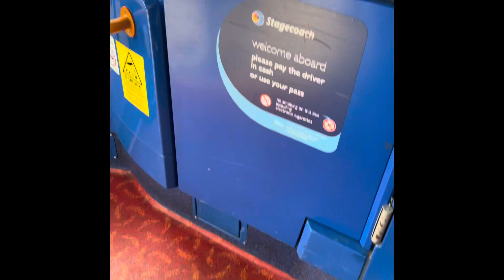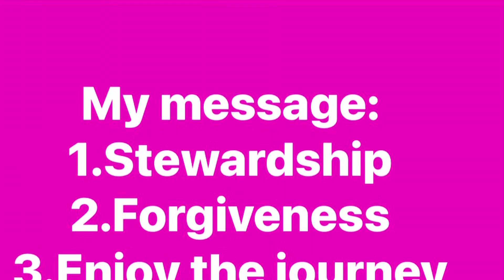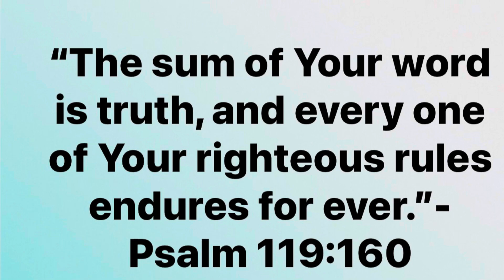Life lately 2023 Moonny Ca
Just a random pictures and videos! Hope you all having a good time. Enjoy and be safe!